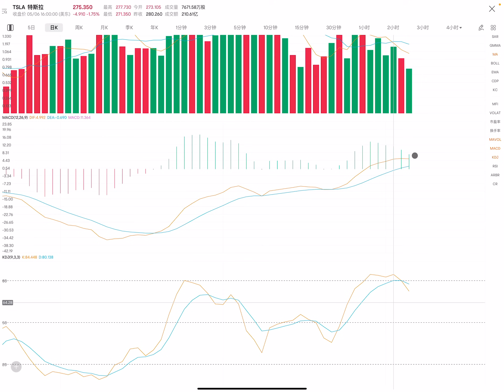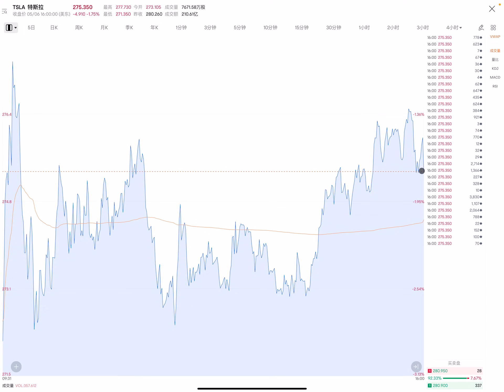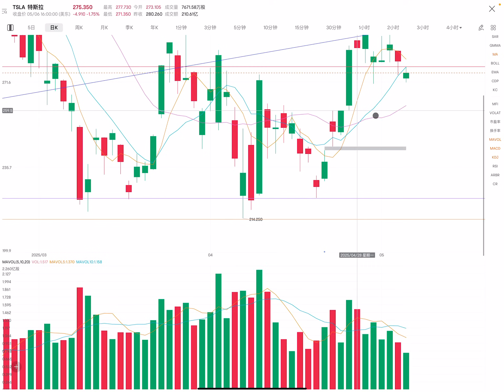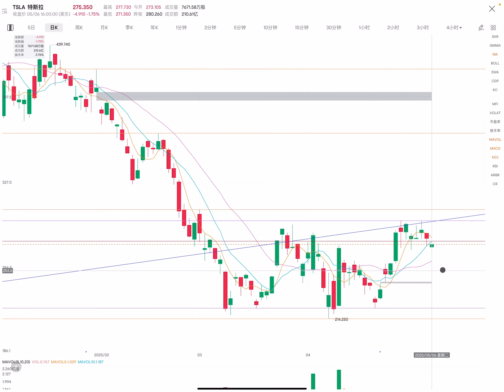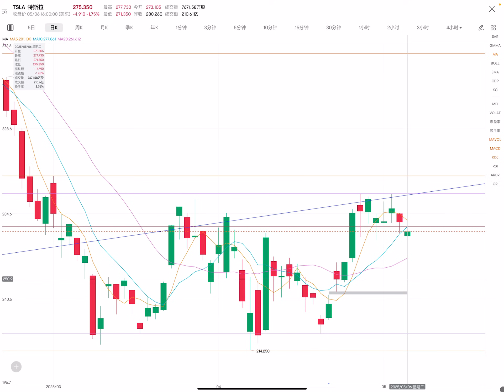TSLA 特斯拉 股票价格走势的分析 2025年5月7日（第892期）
目前的壓力位：
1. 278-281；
2. 285；
3. 295；
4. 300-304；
5. 330。

目前的支撐位：
1. 271；
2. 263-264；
3. 260；
4. 250；
5. 223。

1. 繼續回檔（條件：在盤中，股價不高於279）
開盤：低開盤或小幅高開盤。
最高價：279；
收盤價：266（264）；
最低價：264（260）。

2.反彈（條件：高開盤，在盤中，股價不低於275）
開盤：高開盤。
最高價：286；
收盤價：283；
最低價：275。

Current pressure level:
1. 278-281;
2. 285;
3. 295;
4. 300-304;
5. 330.

Current support levels:
1. 271;
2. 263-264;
3. 260;
4. 250;
5. 223.

1. Continue to pull back (condition: during the trading session, the stock price is not higher than 279)
Opening: Open low or slightly high.
Highest price: 279;
Closing price: 266 (264);
Lowest price: 264 (260).

2. Rebound (condition: high opening, stock price is not less than 275 during the trading session)
Opening: Open high.
Highest price: 286;
Closing price: 283;
Lowest price: 275.